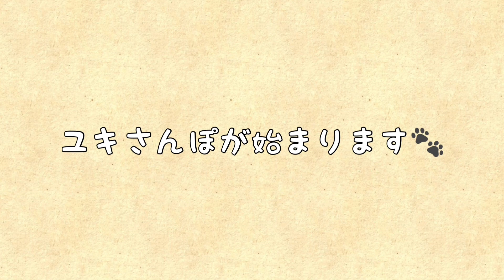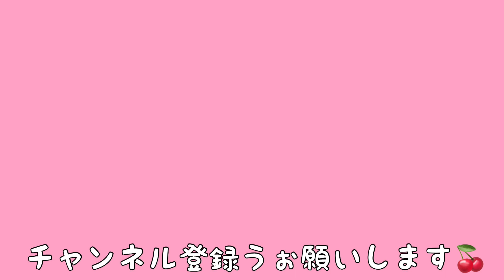【wombat】ユキさんぽ☆(Take a walk)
体調不良で会えない日が続きましたが、この日久しぶりにユキちゃんに会えました💓

まだ全快とは言えない様子でしたが、閉園間近ワインさんやフクちゃんのお庭でお散歩し、元気な姿を見せてくれました🥰✨

Yuki got sick and was recuperating for about a week.
And I got to see Yuki for the first time in a long time on this day.
Yuki. was still a little tired, but played in Mr.Wine and Fuku's garden near the closing time.